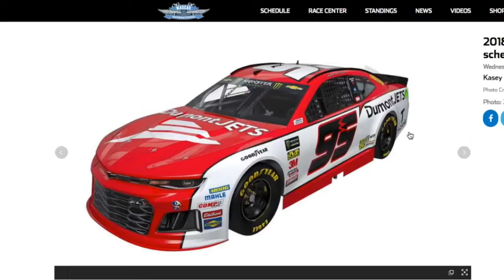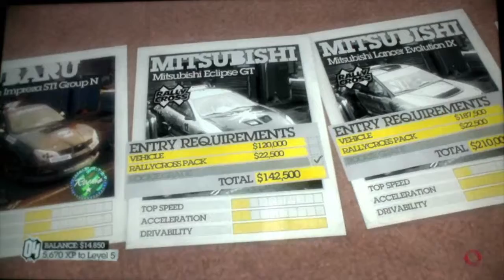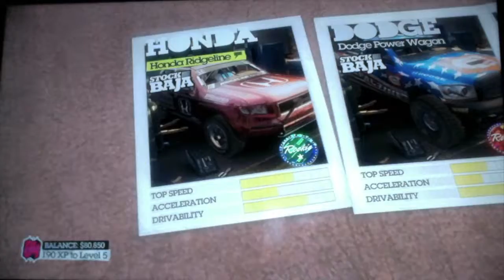DiRT 2 LP Ep 4